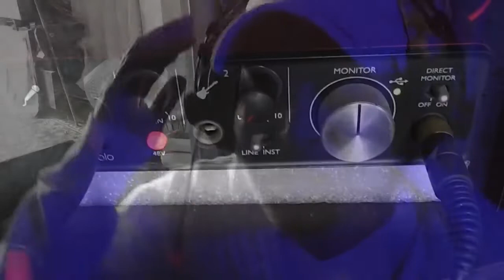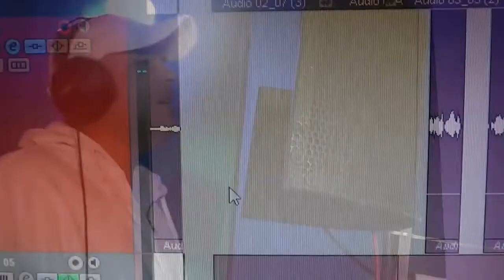Si me falta tu mirada DJ Abdy